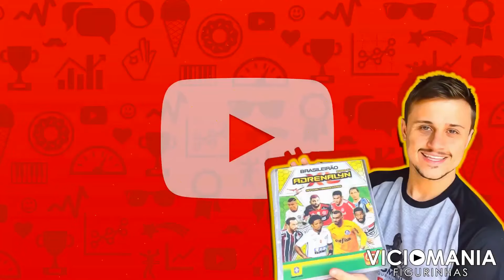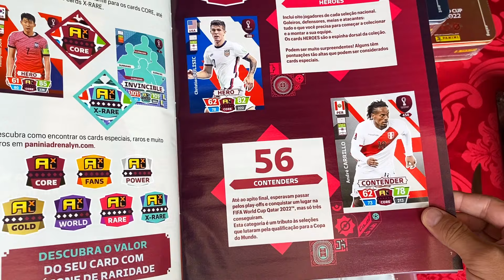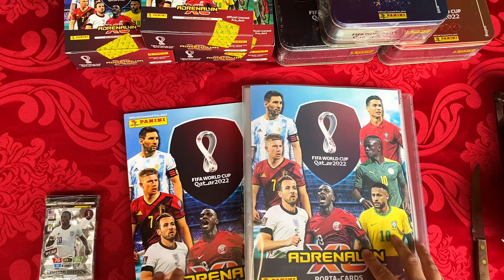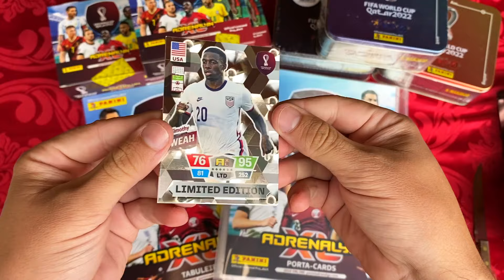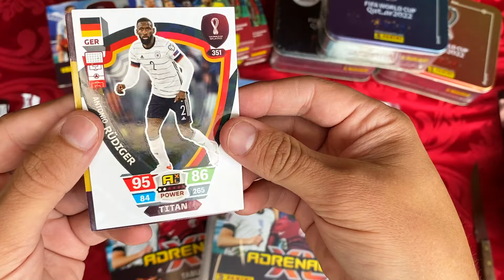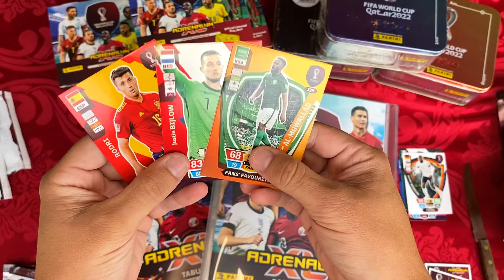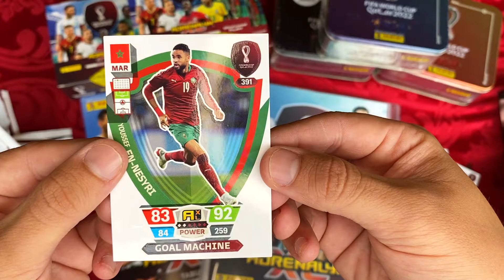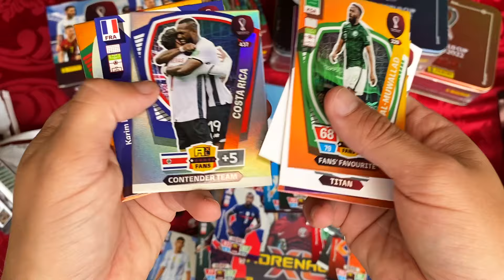Saiu o NEYMAR? - CARDS ADRENALYN COPA DO MUNDO 2022 QATAR (Fifa World Cup Qatar 2022)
Fala meus queridos, na paz? No vídeo de hoje vamos abrir diversos pacotinhos dos CARDS ADRENALYN COPA DO MUNDO 2022 QATAR